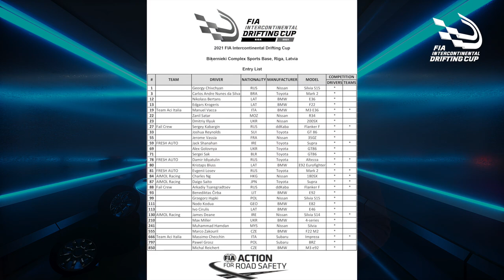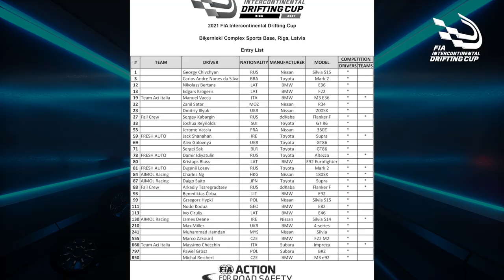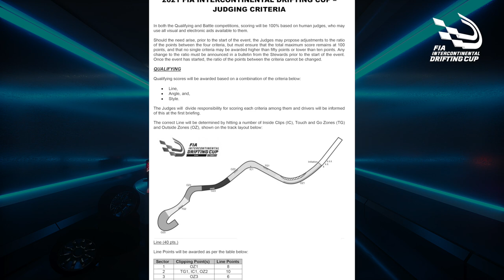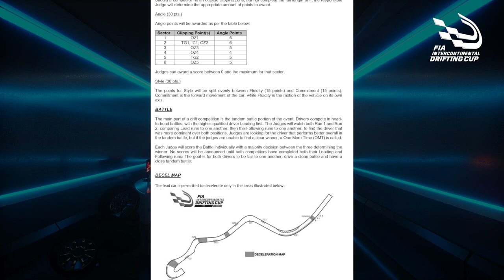What's new with the FIA IDC 2021? Watch us LIVE this weekend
On 12-13 June 2021 world drift legends will get together in Riga, Latvia, at the renowned Bikernieki race track. Grinya is back with some news about the upcoming FIA IDC 2021.
📺 WATCH US LIVE THIS WEEKEND ON MOTORSPORT.COM, MOTORSPORT.TV, FACEBOOK & RDSTV.ru
Follow our Instagram for more updates

Created in 2017, the FIA Intercontinental Drifting Cup is the first-ever international drifting event sanctioned by the governing body of world motor sport. In 2021, the new chapter begins. For the first time the world drift legends will get together in Europe to battle it out for the renowned cup.

Should you have any questions on entry requirements, please contact the 2021 FIA IDC Competitor Liason at or Stuart Murray, FIA Drifting Category Manager, at